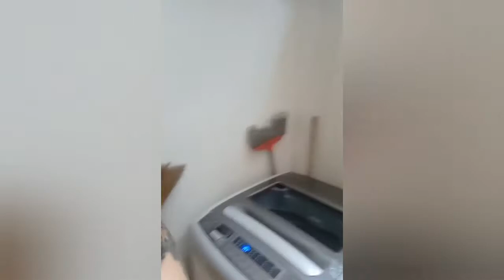Bisitahin ko sila sa bahay nila para dalhin ang mga bilin ni madam at ni sir 😂10Vlog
Dahil Medyo Matagal tagal na rin diko na bibisita sila mama at papa puntahan ko sila ng di nila alam..♥️